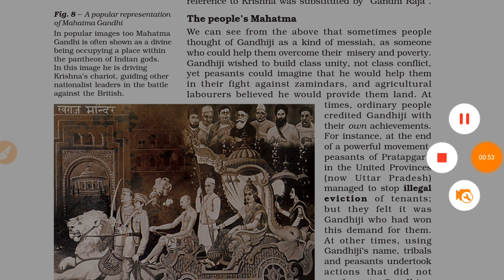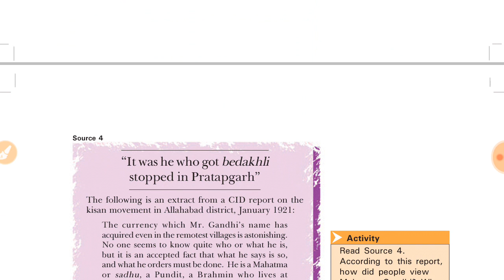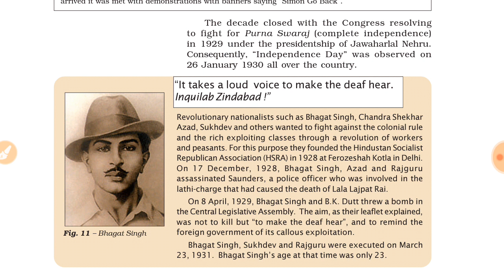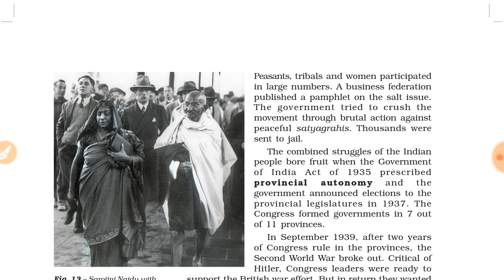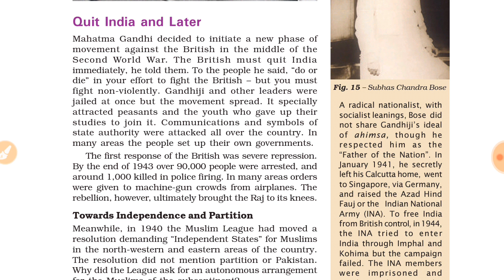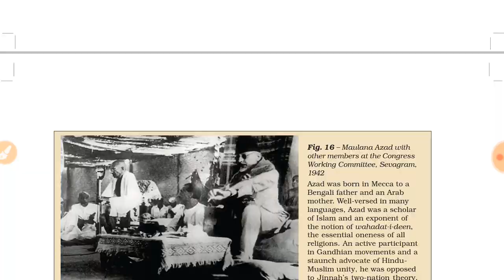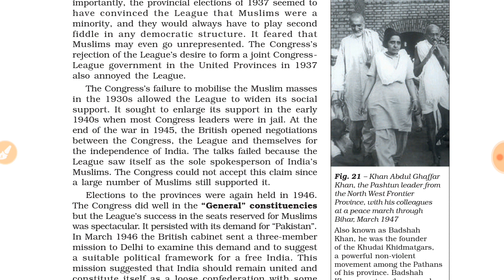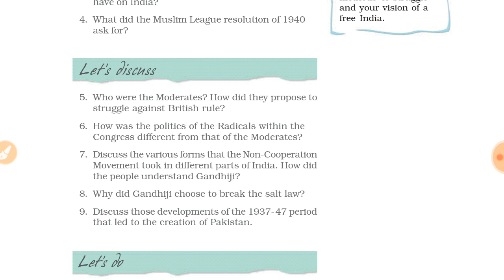Class 8th history chapter 9 lecture 4 (The Making of The National Movement:1870s - 1947) by Syed Sir